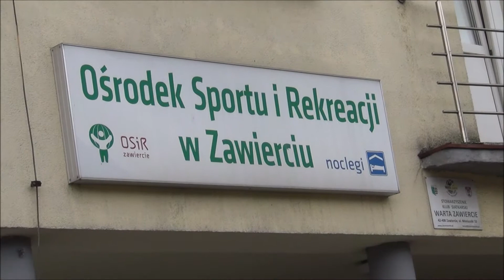Nowy Sponsor Tytularny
Kolejne nowe wydarzenie w przerwie między sezonami u Jurajskich Rycerzy. Na Konferencji Prasowej 24 lipca 2019 został podpisany "List o współpracy" zgodnie z którym CMC Poland Sp. z o.o. została Sponsorem Tytularnym Aluron Virtu CMC Warta Zawiercie.   Z tak doniosłego wydarzenia nie może zabraknąć relacji i uczestnictwa Jurajskiej Armii